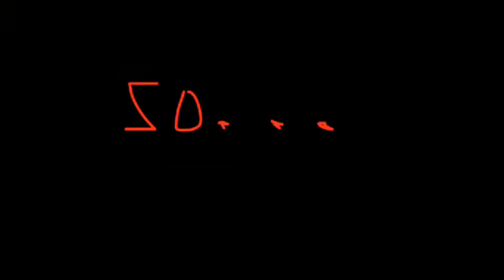HALO KNOWS THE WAY (Mega Blocks)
Spartans are GODS, But they need to KNOW THE WAY!😃